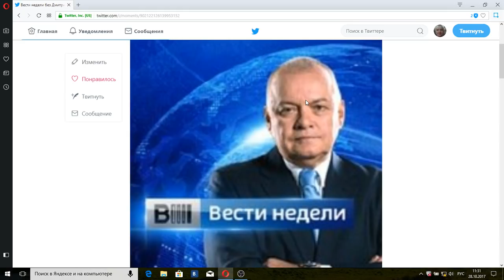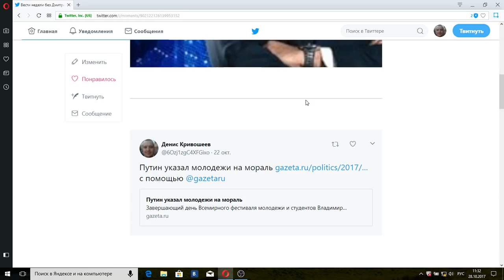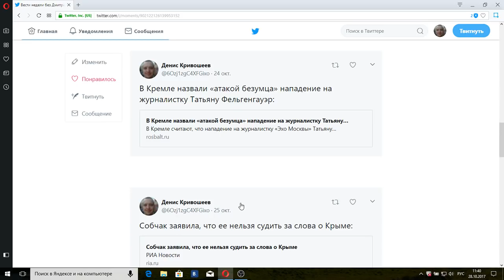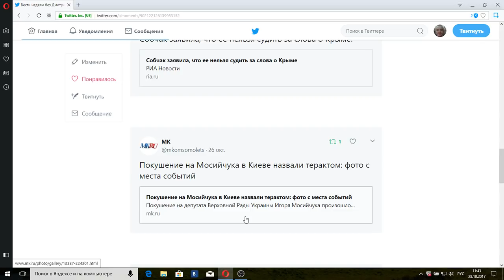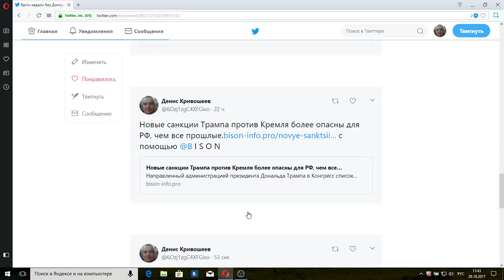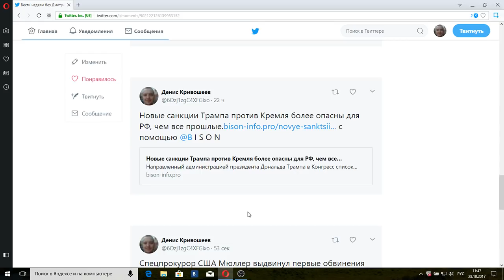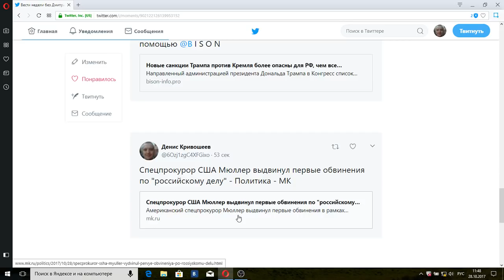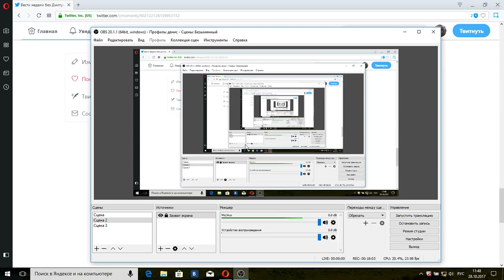Вести недели с Дмитрием Киселевым от 29.10.17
Вот что происходило на этой недели:
Воскресенье: Путин указал молодежи на мораль!
Понедельник: Повышение трудового стажа в РФ.
Вторник: "Атака безумца" на "Эхо Москвы"
Среда: Собчак нельзя судить за Правду
Четверг: Покушение на Игоря Массийчука в Киеве.
Пятница: Новые страшные санкции США против РФ.
Суббота: Первые обвинения по "Русскому делу" в США.